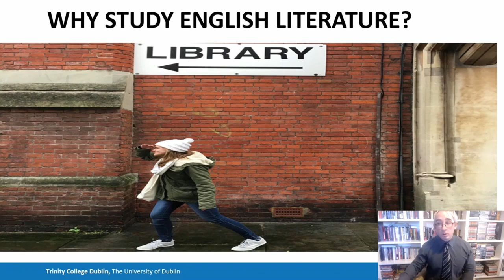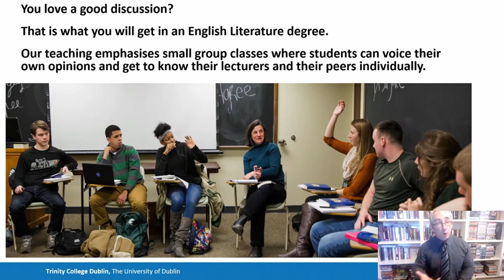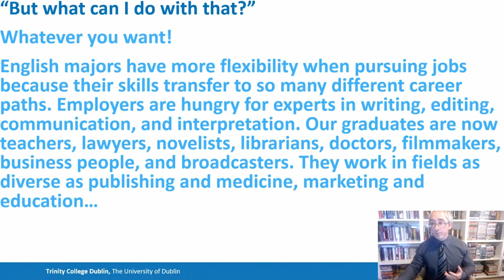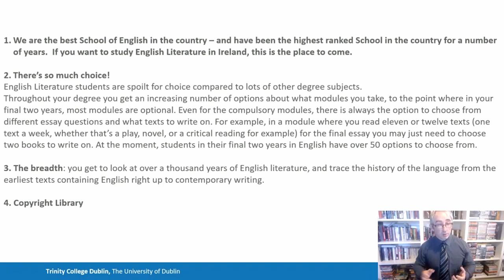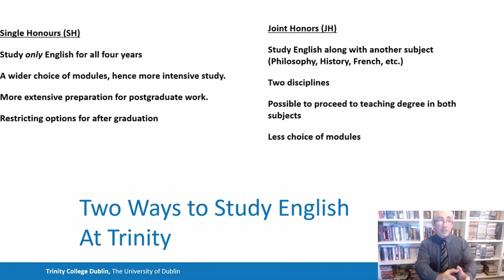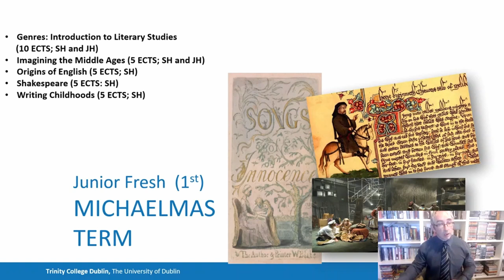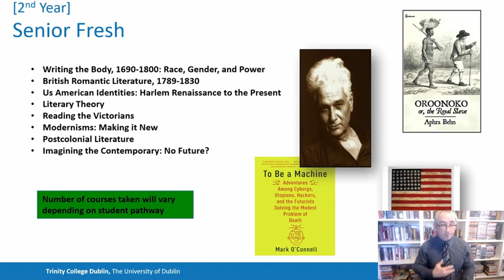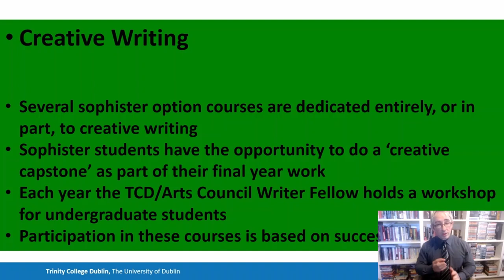Study English at Trinity College Dublin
This is a presentation by Jarlath Killeen giving an outline of the English courses at Trinity College Dublin. Trinity's English courses have been designed to develop independence of critical thought and the articulation of informed discussion, both oral and written. If you want to study the whole range of developments in English and related literatures, from their earliest beginnings through to contemporary studies in the language, you would enjoy either English Literature or English Studies.